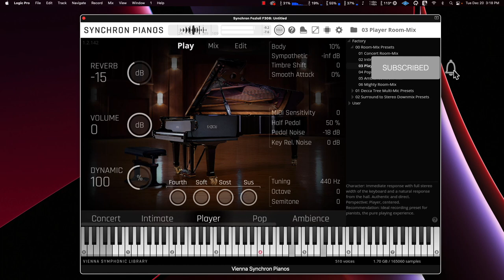Flight of the Bumblebee on the Fazioli F308 Concert Grand.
Flight of the Bumblebee played on the world's largest concert grand. The Fazioli F308.